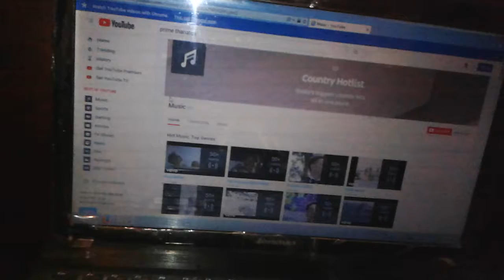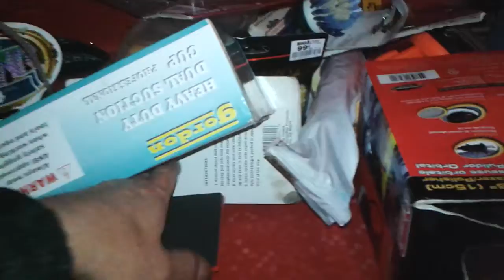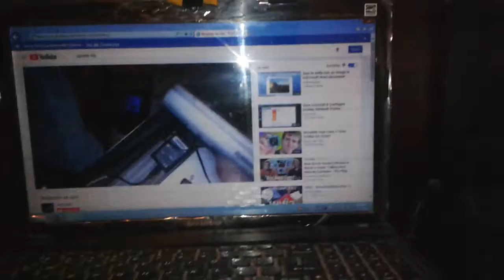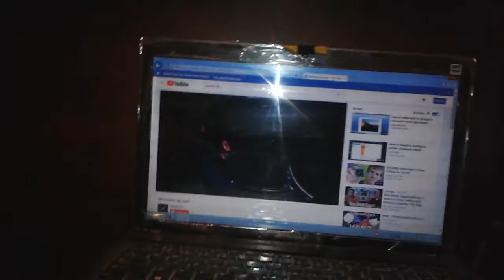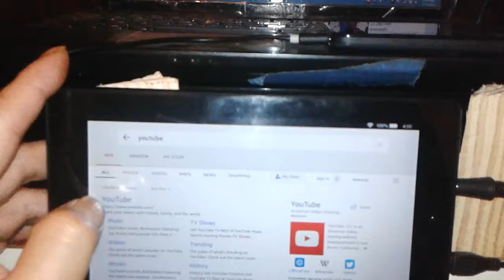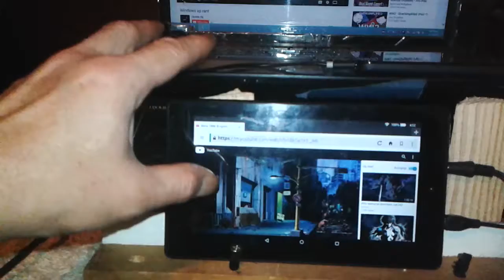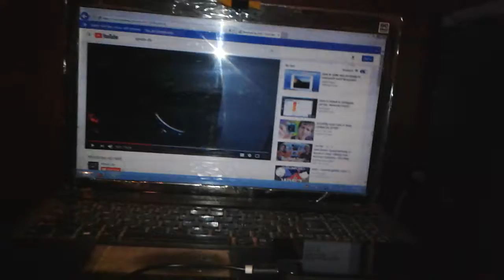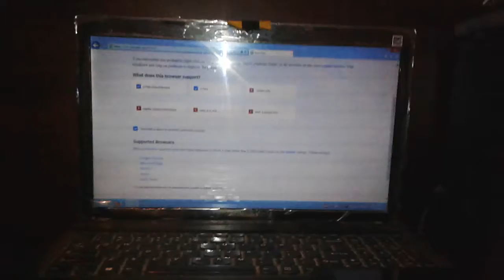Mobile hotspot no live stream with 1.48ghz, processor .